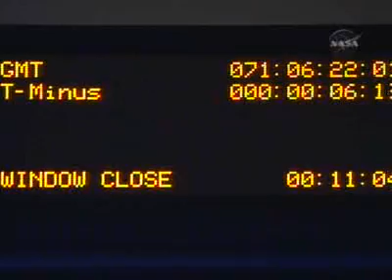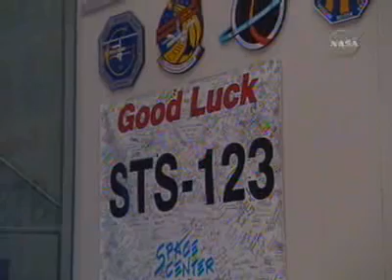sts-123 - ASCENT FLIGHT CONTROL TEAM VIDEO REPLAY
sts-123 - ASCENT FLIGHT CONTROL TEAM VIDEO REPLAY  (NASA TV)